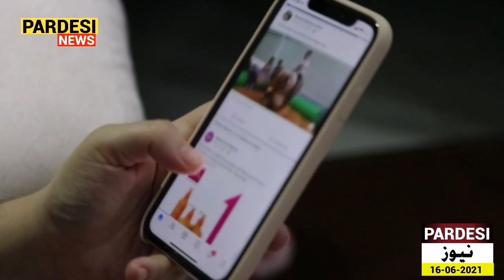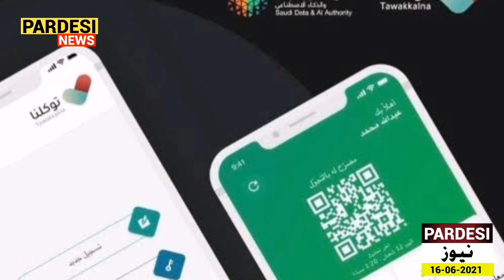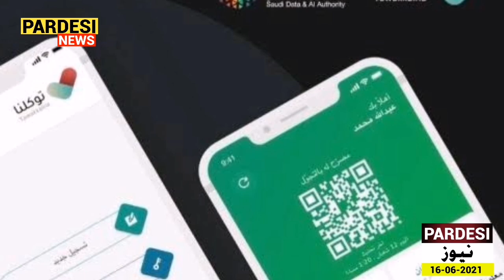Get 1st dose Vaccine Certificate Online from NADRA | Vaccine Certificate in Pakistan